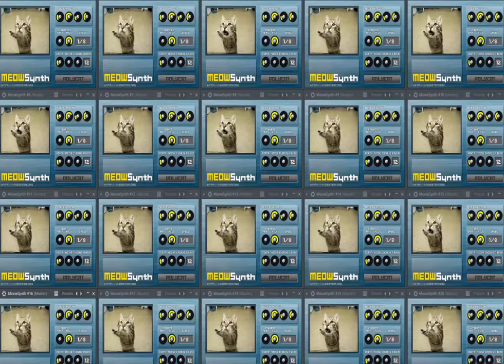A Contest of MeowSynths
I don't exactly know what the crackly static is from, although at least a low-pass filter was able to reduce it some. Thank you to Baksik the cat for MeowSynth, and Final Fantasy X for this god-tier soundtrack.